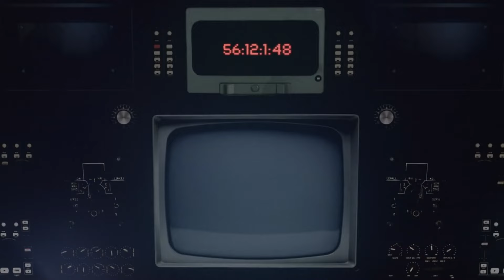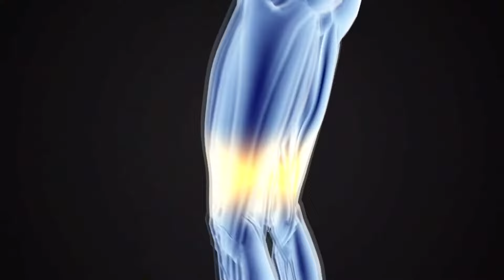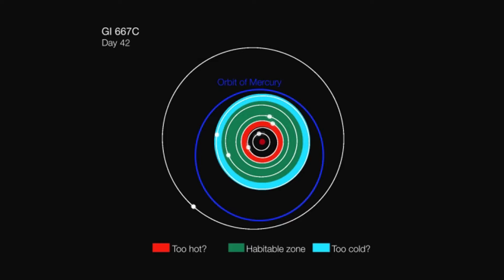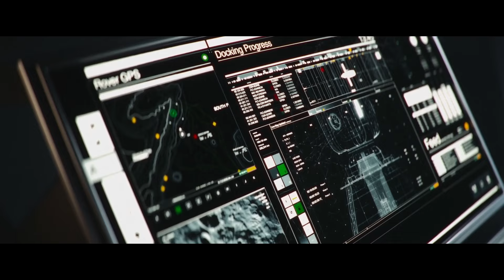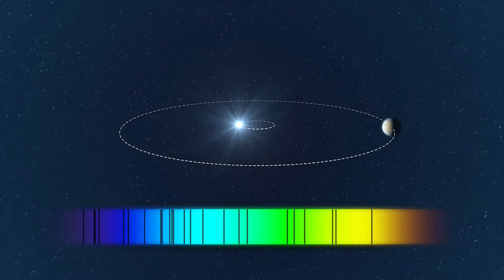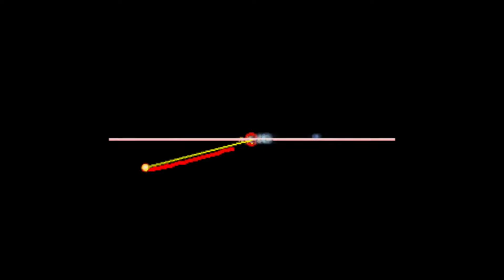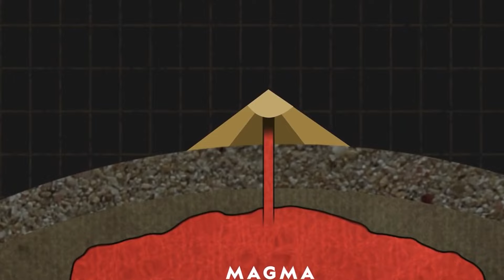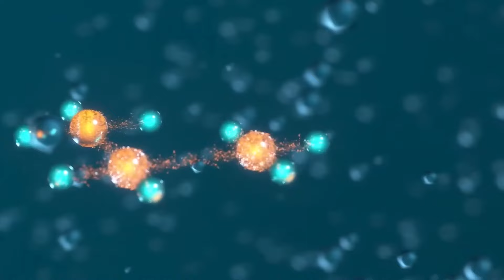¿Cómo volar a Marte y regresar?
🔹 DETALLES

¿Y después de esto? La construcción del MAV debe de ser lo suficientemente fuerte como para permanecer en pleno funcionamiento a pesar de que las tormentas de polvo y la exposición a los rayos UV lo castiguen. Cuando el vehículo por fin despegue, tiene que ser capaz de albergar a los astronautas durante días, mientras maniobran para encontrarse con el vehículo en órbita que los lleve finalmente a casa. (¿Cómo volar a Marte y regresar?.)